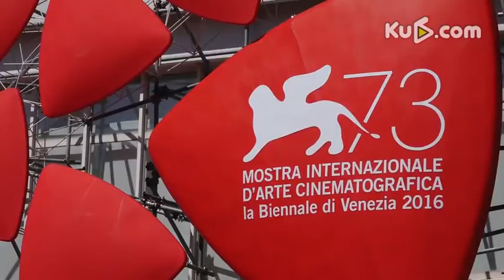中国电影人相约威尼斯电影节 张雨绮公主造型抢镜